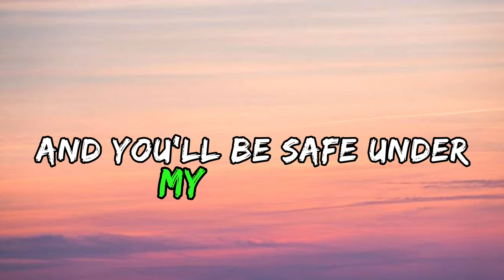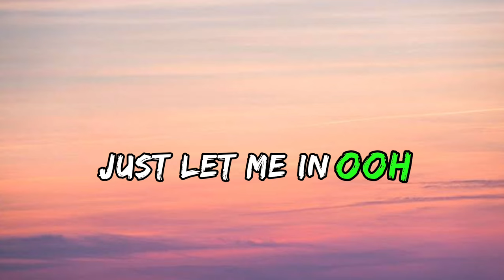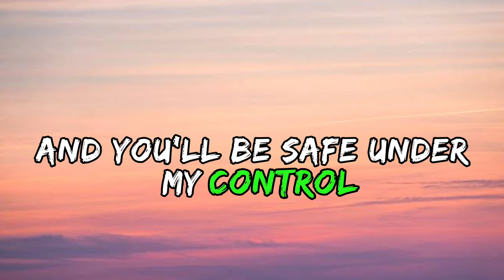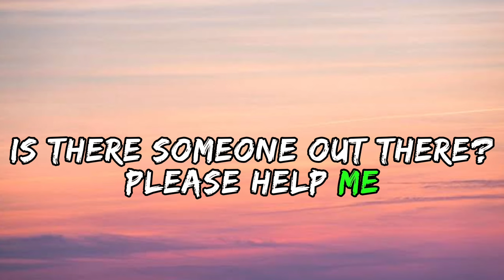Lily (Lyrics)- Alan Walker, K-391 & Emelie Hollow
lyrics :
Overview

Lyrics

Listen

Videos

Artists

Main results

Source: LyricFind

Songwriters: Alan Olav Walker / Didrik Handlykken / Emelie Anne Hollow / Kenneth Osberg Nilsen / Lars Kristian Rosness / Magnus Bertelsen / Oda Evjen Gjovag